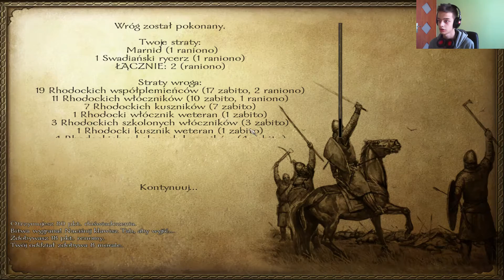Mount&Blade: Warband [#19] - Nocne operacje